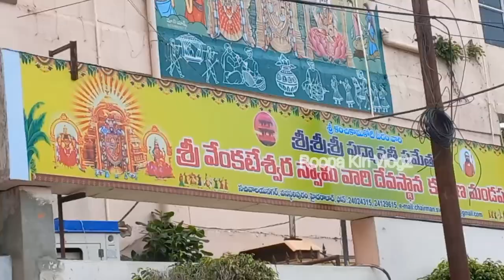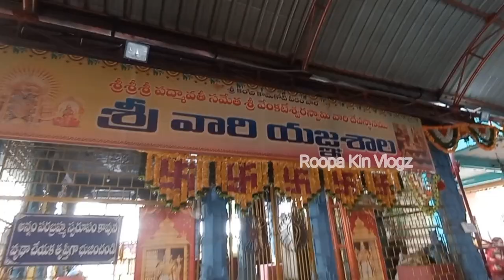Visit to Sree Venkateswara Swamy Temple | Cauliflower Bengalgram Curry & Instant Pickle Recipe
Sri Shirdi Sai Nursery, Sahebnagar - Mr. Srinivas : 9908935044
Vanasthalipuram